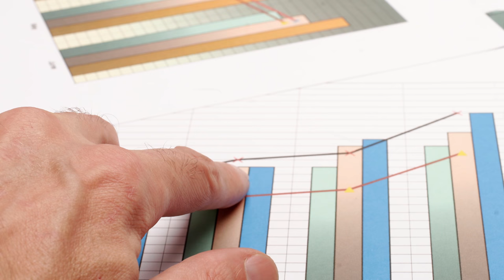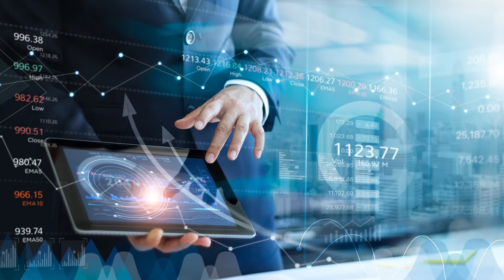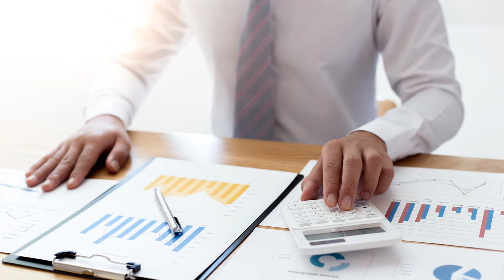Account Executive का काम क्या होता है? Job Role, Duties And Responsibilities Explained in Hindi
Account Executive kya kaam karta hai? What is the role, responsibility and work duties of an account executive? This video by Career Bhai explains you the job role of Account Executive in Hindi.